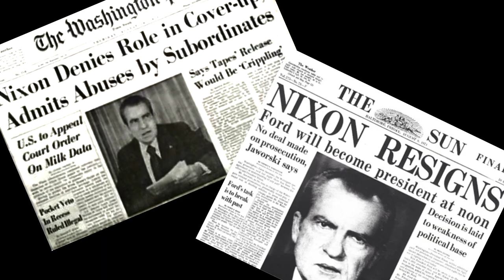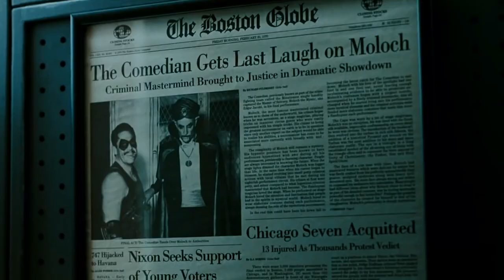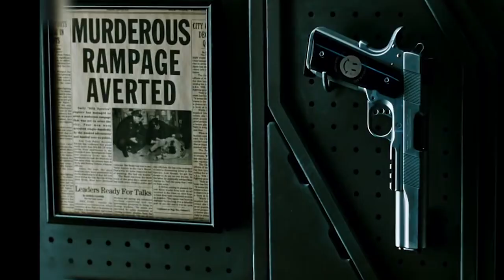Why you need to watch Watchmen (2009)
It's one of the most violent science fiction/superhero movies ever adapted from a comic. Existing in an alternate reality, this movie is ideal for anyone who wants to step beyond the often formulaic, modern superhero film, but be warned, it's strictly adults only! So if you haven't seen the film before and want to know what all the fuss is about, then this five minute (spoiler free) summary will tell you why you really need to watch it.